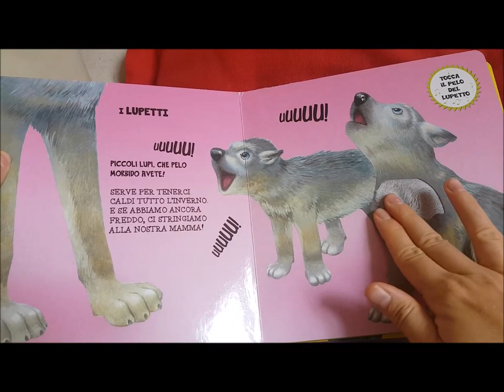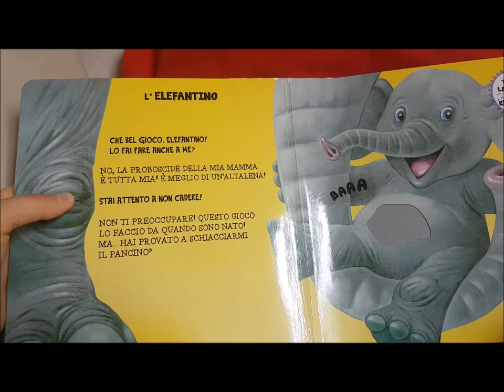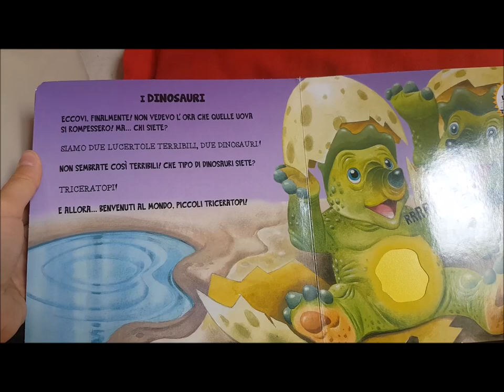I cuccioli - Tocca, senti, ascolta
Ogni cucciolo è diverso e ama fare cose particolari. La cosa certa è che ognuno ama stare vicino alla propria mamma